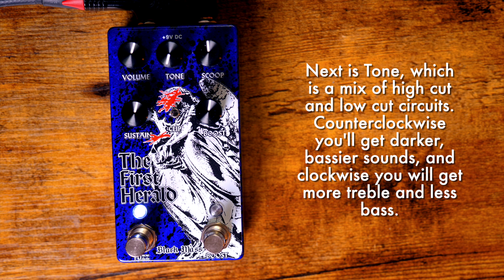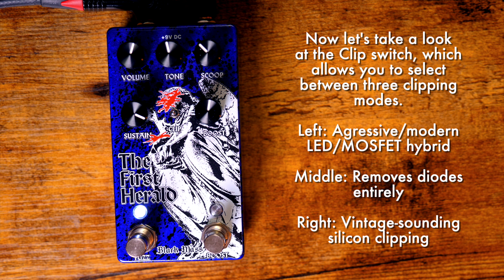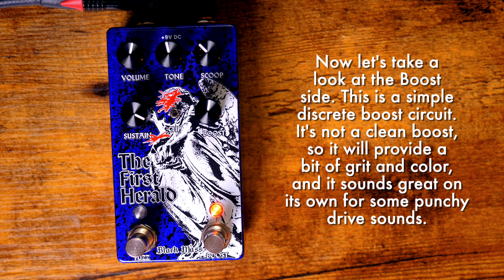Black Mass Electronics The First Herald || Demo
GEAR:

               1989 Fender American Standard Telecaster
               Squier Classic Vibe Starcaster
Amp: Fender Hot Rod Deluxe (w/ Two Notes Torpedo Captor load box)
Bass: 1970s Hondo P Bass
Bass 'Amp': Plugin Alliance Ampeg SVT-VR Classic